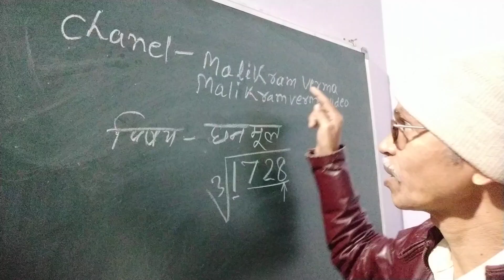मालिक राम वर्मा आचार्य जी ने सिखाया * घनमूल *ज्ञात करने का आसान तरीका